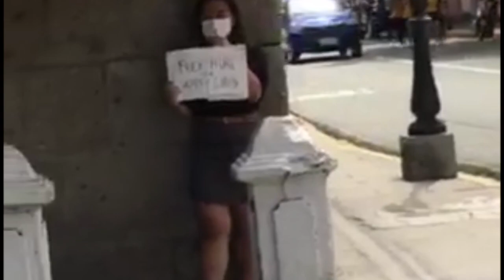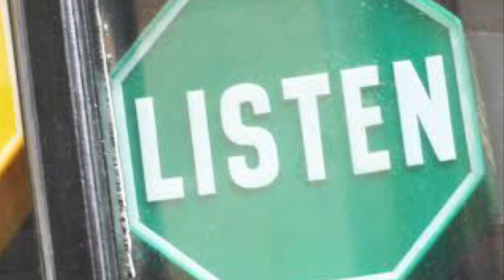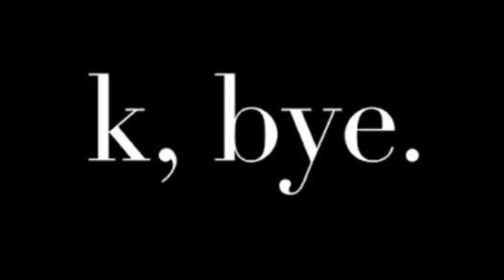f a m i l y b a r s || s o c e x p v l o g # 2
Thanks for all who love and support
Special Mention to out teacher
“Merry Rose Gregorio”

For the audios,clipart,sound effect and application.
Thanks love you mga kapokpok